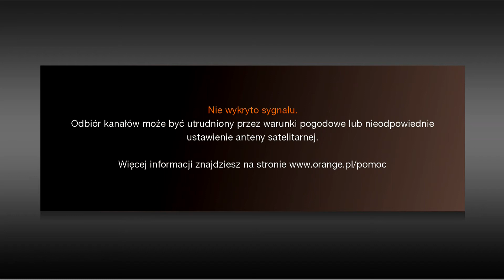Nie wykryto sygnału ORANGE